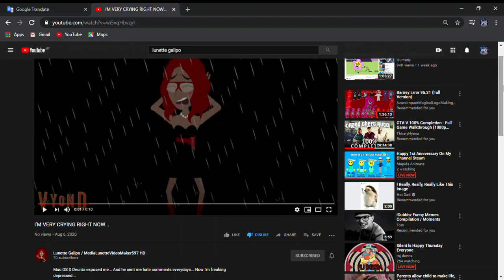Pathetic!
Lunette Galipo just made a depression video! She is a crybaby and sockpuppet made by MediaPowerAmericanVideoCreator314 for not handling hate and dislikes! And Lunette Galipo, if you are watching this, I'm sorry I have to say this but I now lost interest on you! So goodbye forever you sockpuppet crybaby! So, I hate you right now!